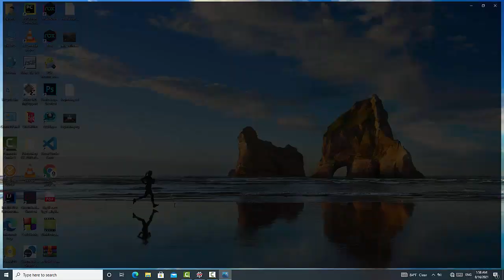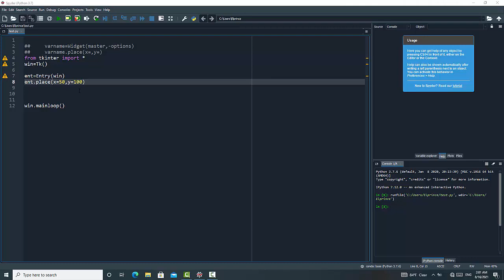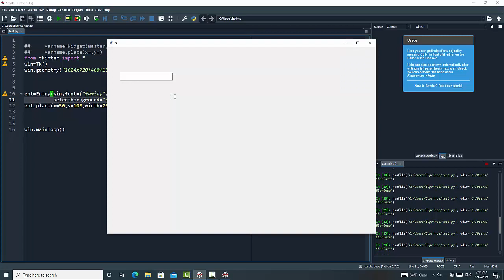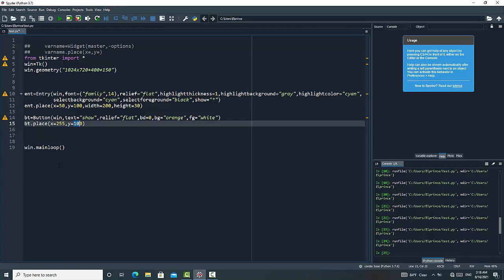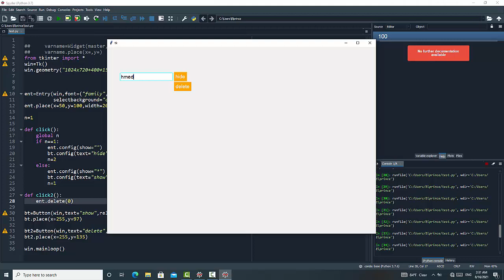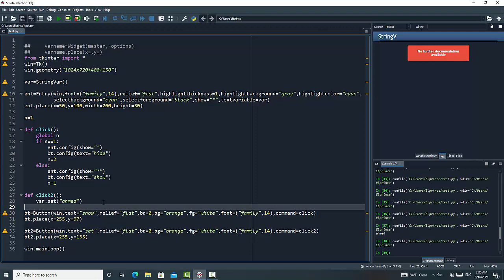6. عنصر ال Entry وخصائصه في tkinter |بايثون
في هذا الفيديو، سنتناول عنصر "Entry" في Tkinter، الذي يُستخدم لإدخال النصوص في واجهات المستخدم. سنستعرض كيفية إنشاء حقول إدخال نصية، تخصيص خصائصها مثل الحجم واللون، والتحكم في النص المدخل من خلال البرمجة. تابع معنا لتتعلم كيفية استخدام عنصر "Entry" بفعالية في تصميم واجهات المستخدم في بايثون.